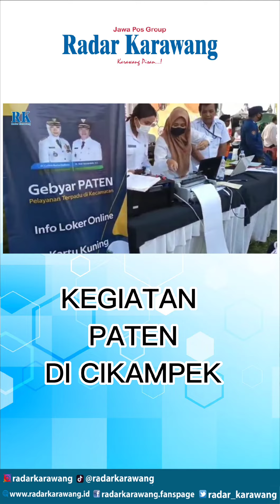KEGIATAN PATEN DI CIKAMPEK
Kegiatan Paten di Kecamatan Cikampek diserbu warga. Kurang lebih, sebanyak 23 jenis pelayanan dibuka pada kegiatan tersebut. @radar_karawang